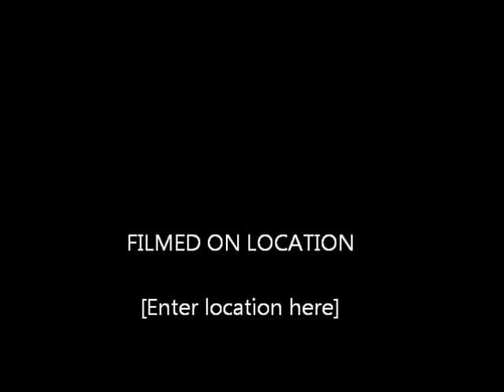Thunder on Walled Lake (hydroplane boat racing)